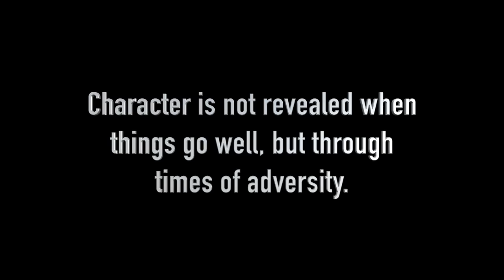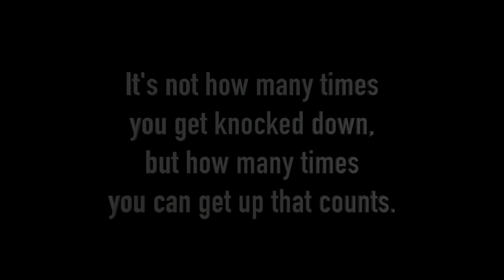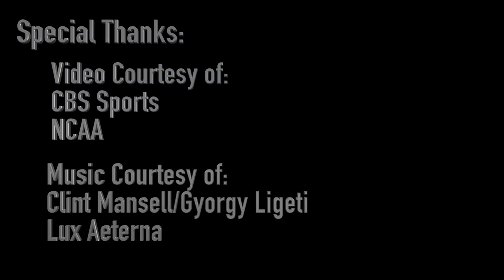Jantonio Tuner Presents UVA Tribute - Virginia Wins National Championship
Not for Profit - Congratulations to the Players, Students, Alumni and Administrators of the University of Virginia for completing a story of redemption and persistence as the Men's basketball team goes from being the first ever tournament 1 seed to lose to a 16 seed to the National Champions the very next year.  Very proud to be a Wahoo!!